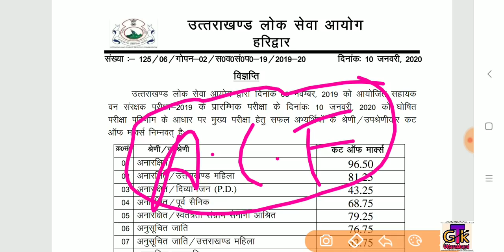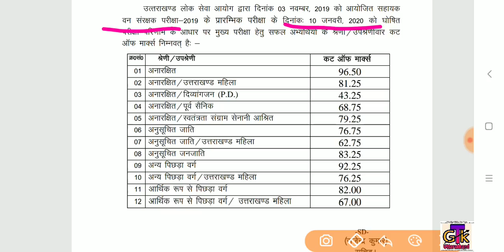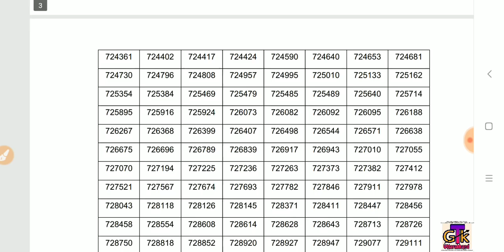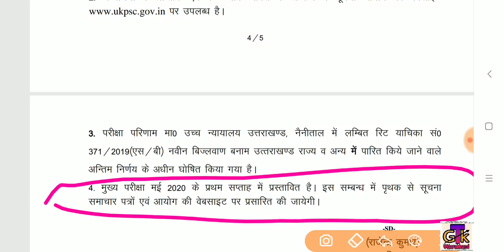Ukpsc Official Notification,Uttarakhand ACF(Pre) Exam Result,CuttOff Marks,Candidate Marks,Anskey